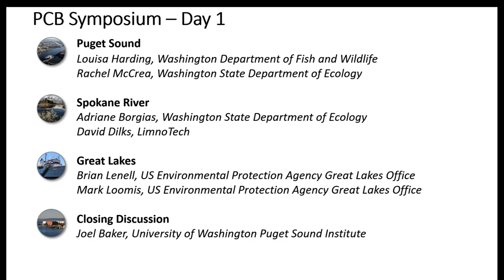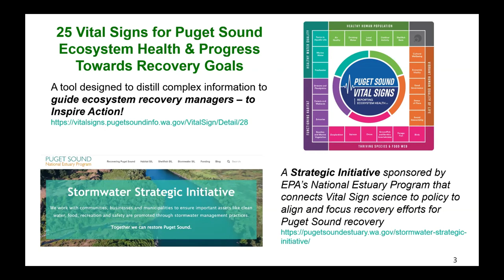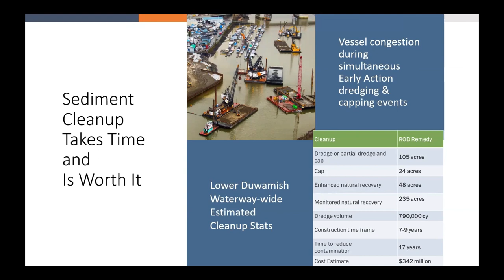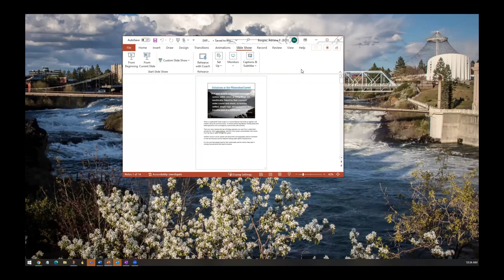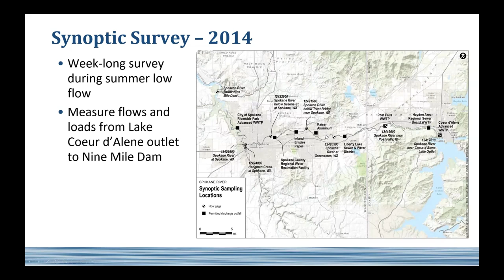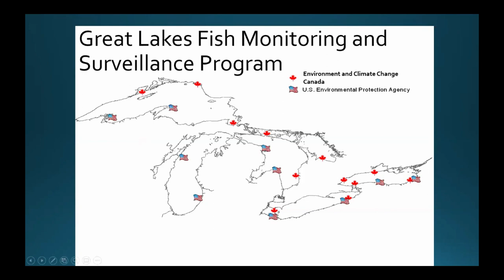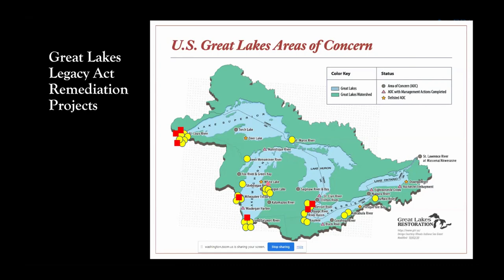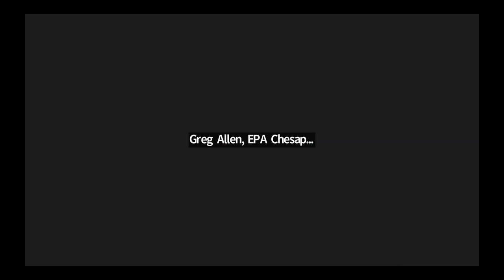PCB Symposium Day 1 | Full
Managing Toxic Contaminants – Lessons and Best Practices for PCB Management from Regional Programs
We hosted a cross program symposium on January 24 & 25, 2023 focused on sharing information on programs, projects, and best practices to help improve the cleanup and management of PCBs. Representatives from the Puget Sound, Chesapeake Bay, Spokane River, Delaware River, Great Lakes, and New Bedford Harbor will provide background and insights on PCB management in their regions. Our main goal is to provide an opportunity to learn from one-another so that we can, collectively, reduce the levels and effects of PCBs in the environment.

We aim to use this as an opportunity to help identify key topics for follow up conversation.

Chapters
00:00 Intro

28:27 Puget Sound
Louisa Harding, Washington Department of Fish and Wildlife
Rachel McCrea, Washington State Department of Ecology

1:27:53 Spokane River
Adriane Borgias, Washington State Department of Ecology
David Dilks, LimnoTech

2:29:31 Great Lakes
Brian Lenell, US Environmental Protection Agency Great Lakes Office
Mark Loomis, US Environmental Protection Agency Great Lakes Office

3:25:11 Closing Discussion
Joel Baker, University of Washington Puget Sound Institute